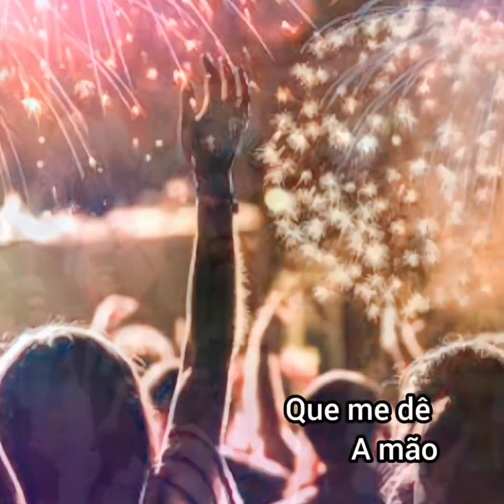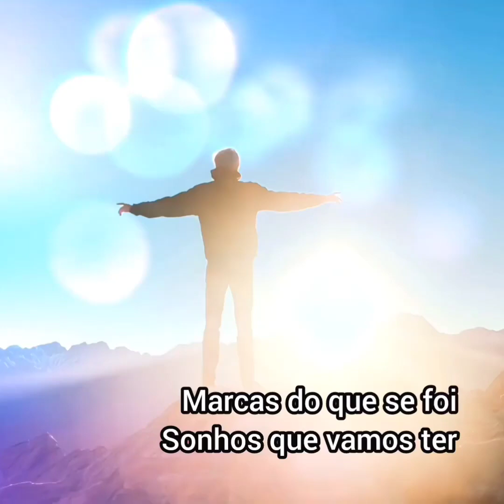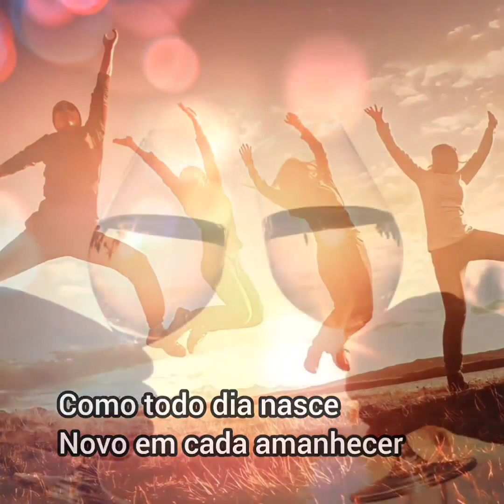THE FEVERS 🎇 MARCAS DO QUE SE FOI (1977) "HD"